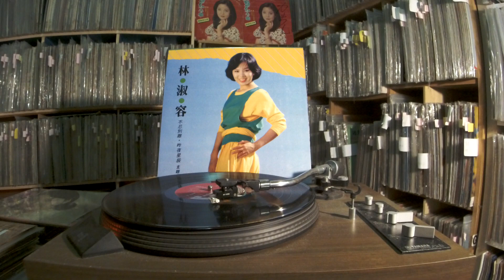林淑容 Lin Shu Rong -- a6 怎麼能